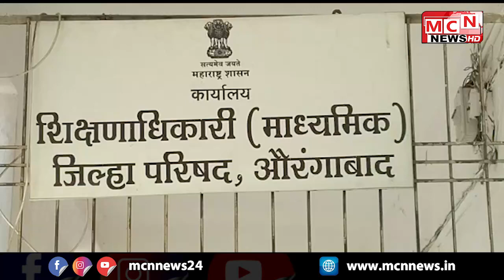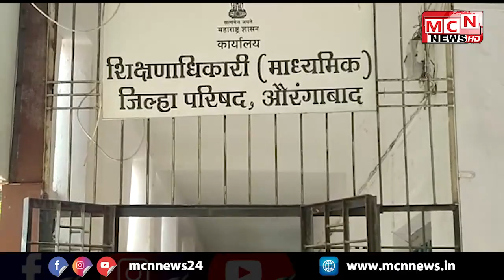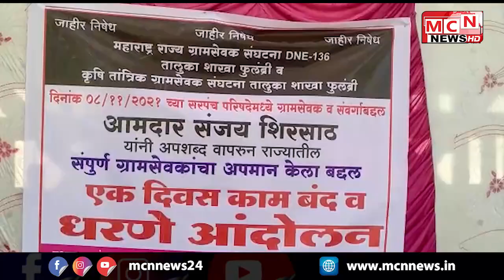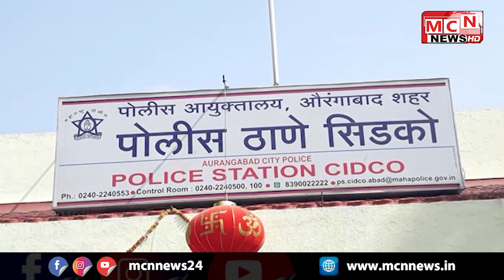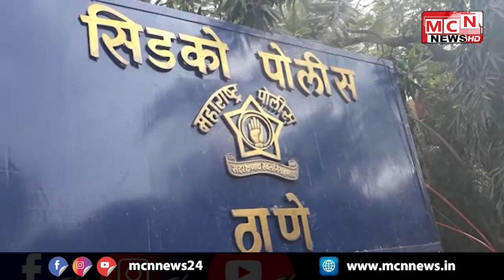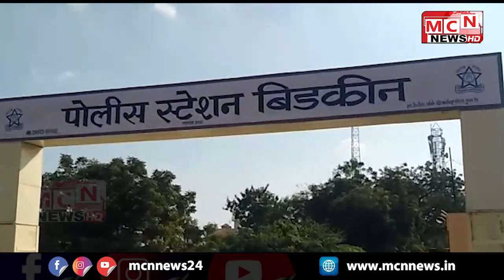10 11 2021 urdu news